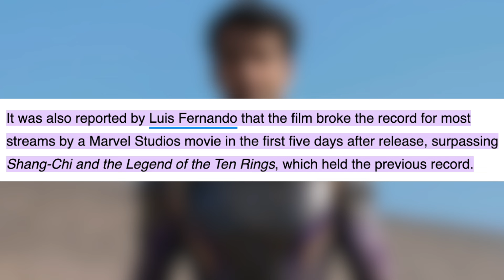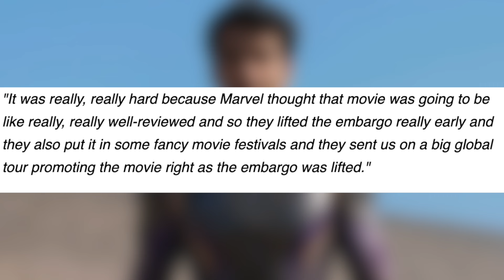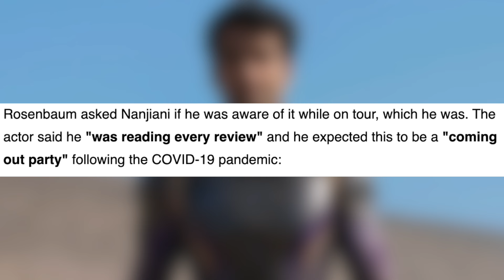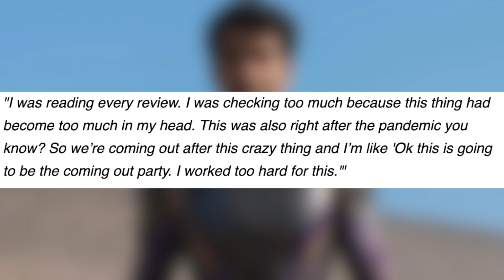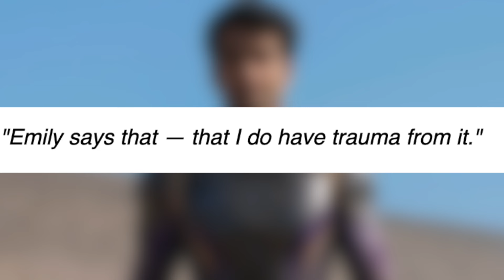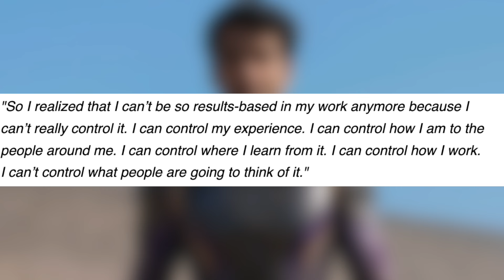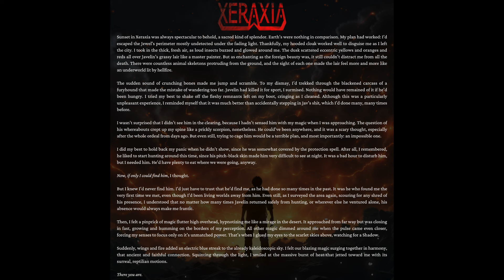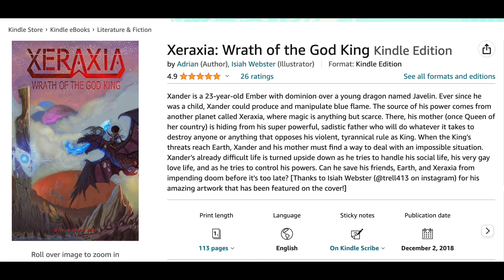Eternals Actor Kumail Nanjiani Needed Therapy Because of the Movie’s Bad Reviews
Y’all did NOT deserve the Eternals movie! Marvel dared to release something (sort of) out side the range of their formula, and yall acted like yall didn’t like it. But Then when it hit streaming it literally BROKE records! Kumail Nanjiani shared on Michael Rosenbaum’s podcast that reading all those bad reviews gave him trauma that he needed to seek therapy for. Let’s discuss!